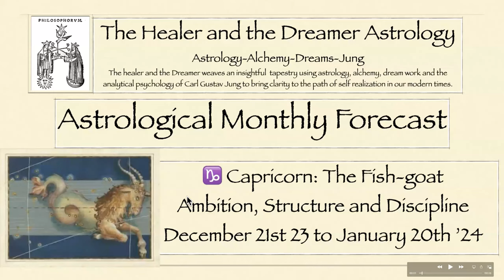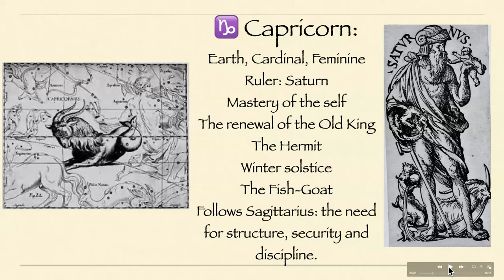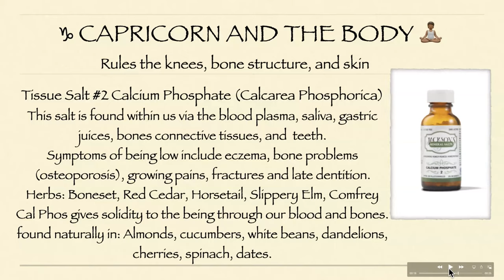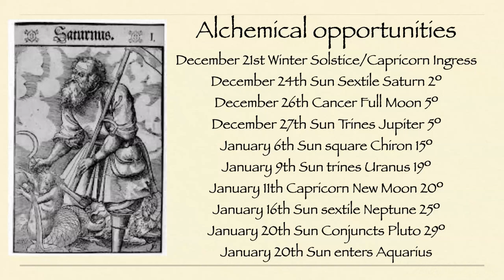The Month of Capricorn:♑️: The GoatFish: Ambition Structure Discipline - Dec. 21/23 to Jan. 20/24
Astrological Monthly Forecast
The Healer and the Dreamer Astrology
Astrology-Alchemy-Dreams-Jung
The healer and the Dreamer weaves an insightful  tapestry using astrology, alchemy, dream work and the analytical psychology of Carl Gustav Jung to bring clarity to the path of self realization in our modern times.
♑️ Capricorn: The Fish-goat
Ambition, Structure and Discipline
December 21st 23 to January 20th ’24
♑️ Capricorn:
Earth, Cardinal, Feminine
Ruler: Saturn
Mastery of the self
The renewal of the Old King
The Hermit
Winter solstice
The Fish-Goat
Follows Sagittarius: the need for structure, security and discipline.
♑︎ Capricorn and the Body 🧘🏾
Rules the knees, bone structure, and skin
Tissue Salt #2 Calcium Phosphate (Calcarea Phosphorica)This salt is found within us via the blood plasma, saliva, gastric juices, bones connective tissues, and  teeth.
Symptoms of being low include eczema, bone problems (osteoporosis), growing pains, fractures and late dentition.Herbs: Boneset, Red Cedar, Horsetail, Slippery Elm, ComfreyCal Phos gives solidity to the being through our blood and bones. found naturally in: Almonds, cucumbers, white beans, dandelions, cherries, spinach, dates.
Martin Comtois
Astrology-Dreams-individuation
HealerDreamerAstrology on Youtube and Facebook
Day By Day Healing
Nutrition Focused, Holistic Health Coach
Dayana Robinson R.H.N.